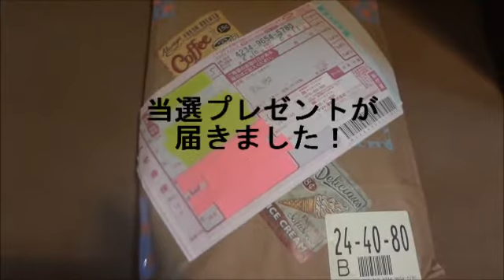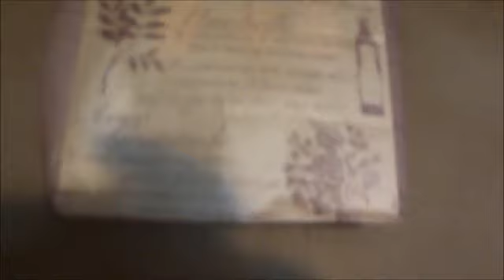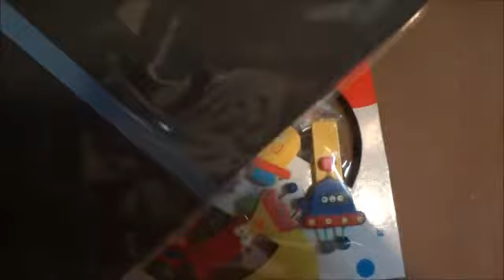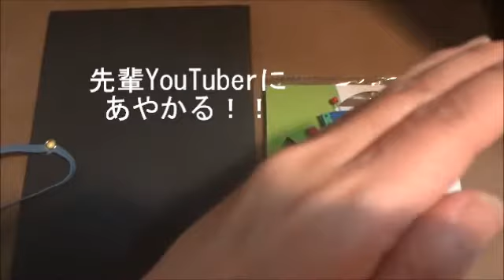成羽のチャンネルさんからプレゼント届いた♪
成羽のチャンネルさんからプレゼント届いたよ。
フライングタイガーの商品が当たりました。
200人突破記念プレゼントだそうです♪実用的なので大切に使いたいと思います。お手紙もありがとうございました。
これからもお互い頑張りましょうね（＾＾）